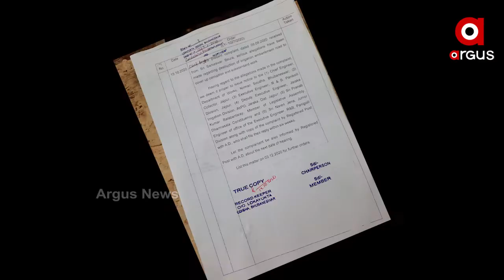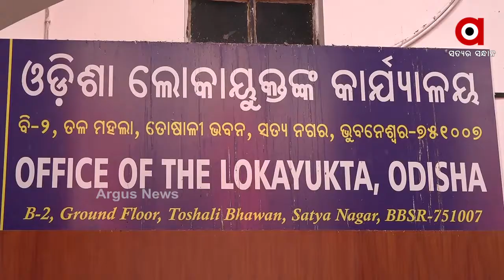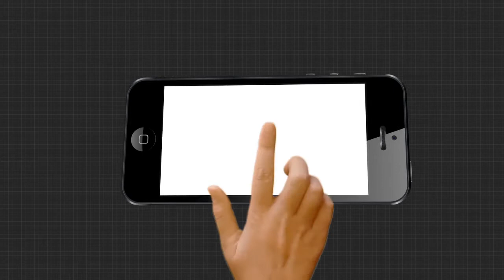ମାମୁଁ-ଭଣଜା ଘାଇକୁ ନେଇ ତେଜୁଛି ଅସନ୍ତୋଷ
ବିଧାୟକ ପ୍ରଣବ ବଳବନ୍ତରାୟ ଓ ତାଙ୍କର ଜେଇ ମାମୁଁ ନରେନ୍ ଓରଫ ବାଦଲ ଜେନାଙ୍କ ପାଇଁ ବଢିଲା ଅଡୁଆ । ଲୋକାୟୁକ୍ତଙ୍କ ନୋଟିସ ପରେ ଏବେ ହରଡ଼ଘଣାରେ ମାମୁଁ ଓ ଭଣଜା । ବହୁଚର୍ଚ୍ଚିତ ବୁଦ୍ଧଲିଙ୍ଗ-ରମ୍ଭାପୁର ମାମୁଁ-ଭଣଜା ଘାଇକୁ ନେଇ ବିବାଦକୁ ଆସିଥିଲେ ଉଭୟ .